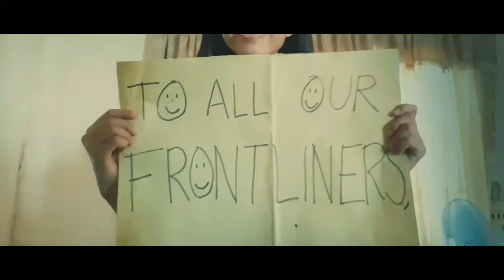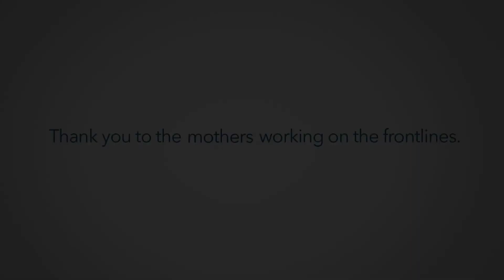Skillet | Hero | Guitar Cover (2020)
When Boredom Strikes